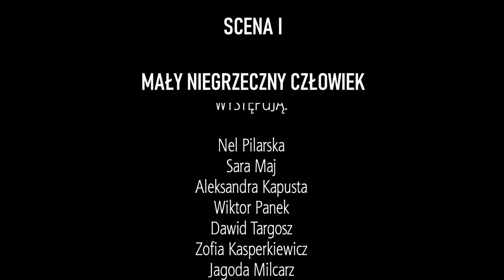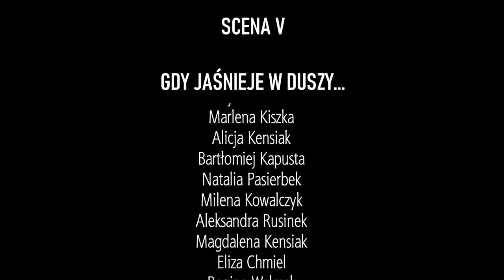KONCERT LAUREATÓW Jubileuszowego 30. Konkursu Recytatorskiego Poezji Religijnej im. Jana Fujawy 2022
Filmowa prezentacja nagrodzonych recytacji, która została wyświetlona 10 grudnia 2022 roku w Wiejskim Domu Kultury w Targanicach podczas KONCERTU LAUREATÓW Jubileuszowego XXX Konkursu Recytatorskiego Poezji Religijnej im. Jana Fujawy.
Nagrania wykorzystane w niniejszej prezentacji zarejestrowano 7 grudnia 2022 r. podczas przesłuchań konkursowych w ramach w/w Konkursu w WDK w Targanicach.
Reżyseria: Kinga Piesko. Prezentacja: CKiW w Andrychowie.

SCENA I
MAŁY NIEGRZECZNY CZŁOWIEK
WYSTĘPUJĄ:
Nel Pilarska / „NOWE DZIAŁANIE” ZOFIA JASNOTA (fragment)
Sara Maj / „PRZEPRASZAM CIĘ PANIE BOŻE” BEATA KOŁODZIEJ (fragment)
Aleksandra Kapusta / „PRZEBACZENIE” ZOFIA JASNOTA (fragment)
Wiktor Panek / „CHCIAŁEM BYĆ POSŁUSZNY” NN (fragment)
Dawid Targosz / „BYŁEM NIEGRZECZNY” NN (fragment)
Zofia Kasperkiewicz / „OBIECANKI CACANKI” KS. JAN TWARDOWSKI (fragment)
Jagoda Milcarz / „PIERWSZY” LUDWIK JERZY KERN (fragment)
Justyna Chmiel / „SZACUNEK” ALICJA RAMUS (fragment)
Zuzanna Rokowska / „PROSZĘ KSIĘDZA” JANINA SNOPEK STEFANIAK (fragment)
Anna Zielińska / „TADEUSZEK” STANISŁAW JACHOWICZ (fragment)
Zuzanna Matyszkowicz / „BRAT” DOROTA GELLNER (fragment)
Paweł Błachut / „SAMOLUB” JANINA SNOPEK STEFANIAK (fragment)

SCENA II
DUŻY NIEGRZECZNY CZŁOWIEK
WYSTĘPUJĄ:
Amelia Bizon / „WYGNANIE Z RAJU” MIECZYSŁAWA BUCZKÓWNA (fragment)
Lena Bizoń / „PORACHUNKI MAŁŻEŃSKIE” LUDWIK JERZY KERN (fragment)
Anna Kudłacik / „BÓG I GRZESZNIK” MAŁGORZATA NAWROCKA (fragment)
Zuzanna Mucha / „W KOŚCIELE” ALICJA RAMUS (fragment)
Pola Piotrowska / „ROZMOWA” ALICJA RAMUS (fragment)
Maja Wróbel / „OBCHODŹ SIĘ ŁAGODNIE ZE ZWIERZĘTAMI” STANISŁAW JACHOWICZ, FRANCISZEK KLIMEK (recytacja łączna, fragment)
Aleksandra Stopyra / „KOT W PUSTYM MIESZKANIU” WISŁAWA SZYMBORSKA (fragment)
Julia Sieńko / „RUSZAJ Z BOGIEM!” CYPRIAN KAMIL NORWID (fragment)
Antoni Socała / „ROZMOWA ANIOŁA Z DIABŁEM” NN (fragment)
Karolina Wawrzeszkiewicz / „ODA PROWOKACYJNA” LUDWIK JERZY KERN (fragment)

SCENA III
WSZYSTKO NA OPAK
WYSTĘPUJĄ:
Alicja Jordanek / „KOLOR NIEBIAŃSKI” HANNA NIEWIADOMSKA (fragment)
Antoni Hutniczak / „MODLITWA MAŁEGO CHŁOPCZYKA” NN (fragment)
Hanna Wawrzeszkiewicz / „MAMUSIA” KS. JAN TWARDOWSKI (fragment)
Julia Guzdek / „ZIELONE ŚWIATŁO DLA DZIECI” LUDWIK JERZY KERN (fragment)
Alan Jura / „SPRAWIEDLIWOŚĆ” MARIAN ZAŁUCKI (fragment)
Wojciech Matyszkowicz / „OJCOWSKI GNIEW” KAROL KORD (fragment)

SCENA IV
GDY MROCZNIEJE W DUSZY...
WYSTĘPUJĄ:
Patrycja Chmiel / „DROGI KĄCIKU PORAD” STANISŁAW BARAŃCZAK (fragment)
Iga Węglarz / „ZAMIAST” MAGDA CZAPIŃSKA (fragment)
Emilia Styła / „ŚWIATŁOŚĆ” JADWIGA ZGLISZEWSKA (fragment)
Mateusz Szczur / „ŚLADY NA PIASKU” BRUNO FERRERO (fragment)
Alicja Skwarek / „ŁÓDKA NA WODZIE” STANISŁAW JACHOWICZ (fragment)
Antonina Cibor / „MIŁOSIERDZIE BOŻE” NN (fragment)
Karolina Szczur / „OPOWIEŚĆ O ŚW. KRÓLOWEJ JADWIDZE” NN (fragment)

SCENA V
GDY JAŚNIEJE W DUSZY...
WYSTĘPUJĄ:
Emilia Fiedor / „ŚWIĘTY” AGATA DZIECHCIARCZYK (fragment)
Piotr Kasperkiewicz / „HYMN DO TRÓJCY ŚWIĘTEJ” ROMAN BRANDSTAETTER (fragment)
Bianka Zachura / „W KOŚCIELE” NN (fragment)
Maja Babińska / „MODLITWA DO ANIOŁA UŚMIECHU” EWA STADTMULLER (fragment)
Marlena Kiszka / „WIOSNA W MILANÓWKU” JAROSŁAW RYMKIEWICZ (fragment)
Alicja Kensiak / „ŚWIĘTY ANTONI” NN (fragment)
Bartłomiej Kapusta / „MÓJ LIST” ZOFIA STRUTY (fragment)
Natalia Pasierbek / „GDZIE JEST ANIOŁ?” ANTONETA ANNA BEDNAREK (fragment)
Milena Kowalczyk / „Z ANIOŁEM RAŹNIEJ” ANTONETA ANNA BEDNAREK (fragment)
Aleksandra Rusinek / „JAK WYGLĄDA PAN BÓG?” BEATA KOŁODZIEJ (fragment)
Magdalena Kensiak / „JAK WYGLĄDA PAN BÓG?” BEATA KOŁODZIEJ (fragment)
Eliza Chmiel / „ROZMOWA Z PANEM MICKIEWICZEM” WANDA CHOTOMSKA (fragment)
Regina Walczak / „NIE-KOLĘDA” KAZIMIERA IŁŁAKOWICZÓWNA (fragment)
Paulina Korbel / „GWIAZDKA” ZBIGNIEW TRZASKOWSKI (fragment)
Jagoda Flisek / „WESOŁYCH ŚWIĄT” GRAŻYNA KOBA (fragment)

SCENA VI
PROŚBA PRZED ŚWIĘTAMI
WYSTĘPUJĄ:
Emilia Guzdek / „ŚWIĘTY MIKOŁAJU!” TADEUSZ CZUK (fragment)
Aleksandra Sordyl / „KWIAT KALAFIORA” MAŁGORZATA MUSIEROWICZ (fragment)

SCENA VII
MIŁOŚĆ
WYSTĘPUJĄ:
Marta Kasperkiewicz / „ŻAL” KS. JAN TWARDOWSKI (fragment)
Dorota Błachut / „I WIERZĘ W BOGA, NAWET KIEDY MILCZY” NN (fragment)
Weronika Wojewodzic / „NIC DWA RAZY” WISŁAWA SZYMBORSKA (fragment)
Anna Mieszczak / „ZACZAROWANE OKULARY” S. MAGDALENA PONICHTER (fragment)

SCENA VIII
MODLITWA O POKÓJ
WYSTĘPUJĄ:
Zuzanna Galus / „ELEGIA O CHŁOPCU POLSKIM” KRZYSZTOF KAMIL BACZYŃSKI (fragment)
Anna Pankiv / „OSIEM BŁOGOSŁAWIEŃSTW” ROMAN BRANDSTAETTER (fragment)